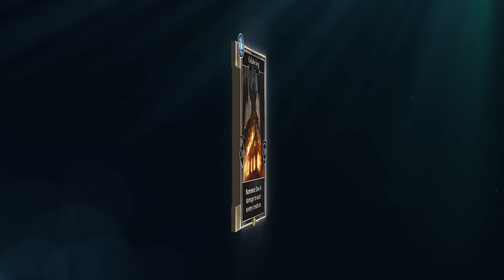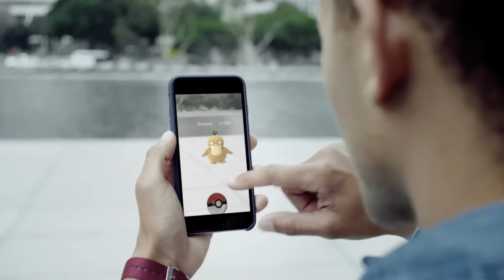PlayNews #253 — QuakeCon, Overwatch, No Man's Sky...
Із нашого щотижневика PlayNews, який виходить вже четвертий рік поспіль, ви довідаєтеся про найважливіші події і явища зі світу відеоігор. Коротко, змістовно, компетентно, професійно, адже PlayUA — щирий порадник ґеймера.

Диктори: Оксана Зорка
Сценарій: Олег Куліков
Монтаж: Богдан Зіновий
Дизайн та оформлення: Михайло Петрунів